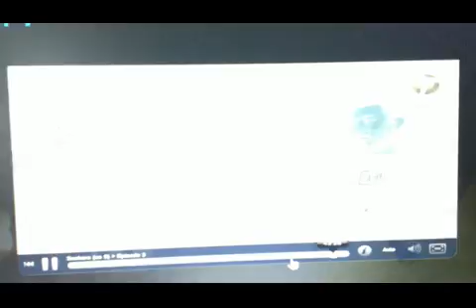Seekers Season 9 2013 ( Episode 3 " 99 Door Mansion "Nibong Tebal )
Danny Yeap , Thanks to Seekers Team to bring me in to their episode
Episod Seekers minggu ini membawa kita ke sebuah banglo terbiar di Pulau Pinang yang dikenali sebagai Banglo 99 Pintu.

Dapatkah pasukan Seekers mengesan sebarang entiti dalam kediaman yang penuh misteri ini?

Jangan ketinggalan dalam Seekers Musim 9, Rabu ini jam 8.30mlm hanya di ntv7 Channel 107.
This week's episode of Seekers brings us to an abandoned bungalow in Penang with a mysterious story.

Will the Seekers team be able to discover the presence of rumoured entities within the deserted residence?

 Danny Yeap, Robb,Jackie,Syai & Jufri Rayyan